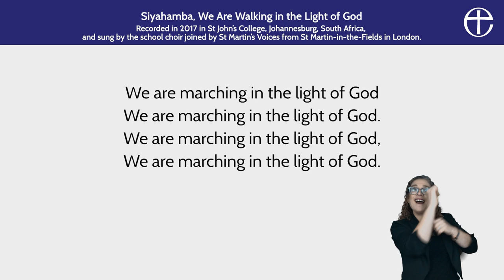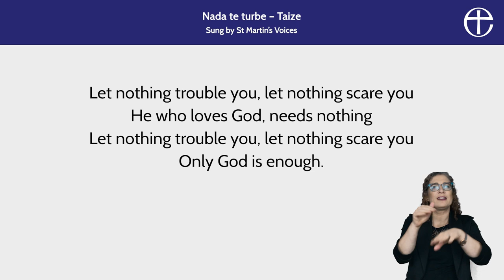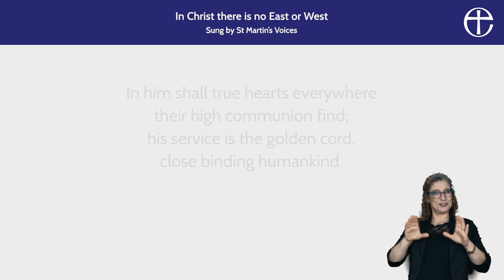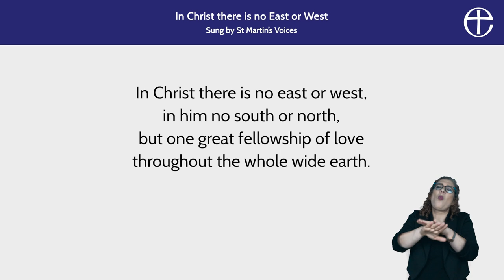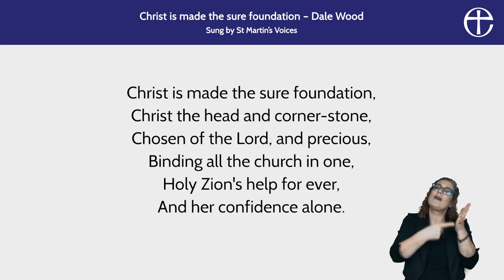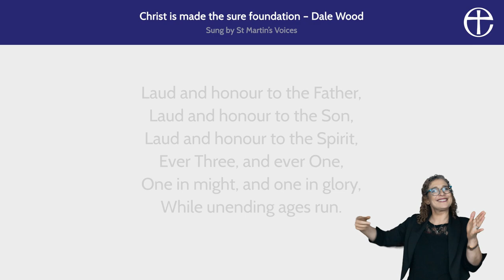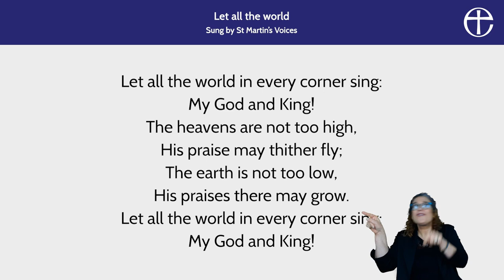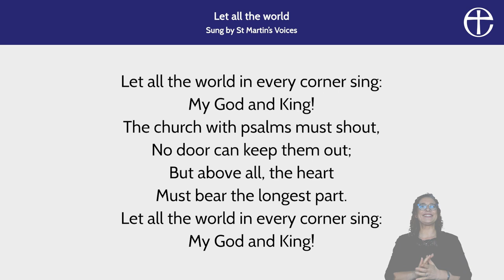Anglican Communion Online Service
Join us in this online service from the Anglican Communion.

Led by Bishop Anthony Poggo, the service includes a sermon from Sheran Harper, President of the Mother’s Union, and reflects on how communities in different parts of the world support one another in both good and hard times.

Follow along with the order of service